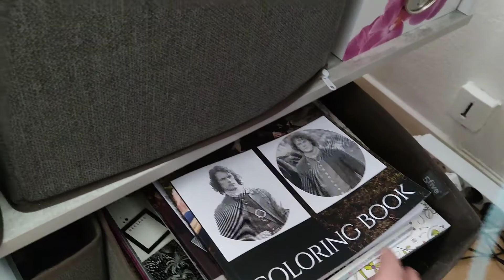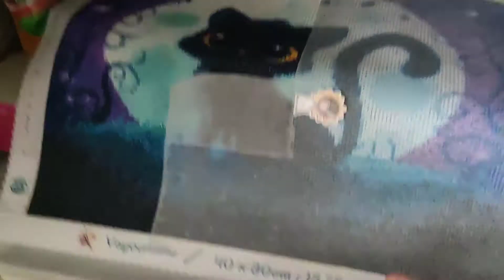diamondpaintingsquadquizz semaine 40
diamondpaintingsquadquizz - question 40

Laissez moi un commentaire , cela fait toujours plaisir, un petit pouce en l'air aussi
 Répondez vous aussi a cette question

code : JACKIE10  pour 3 produit achetés 10% de remise